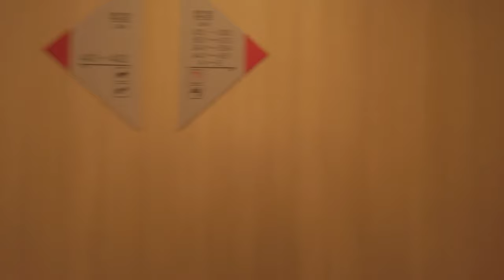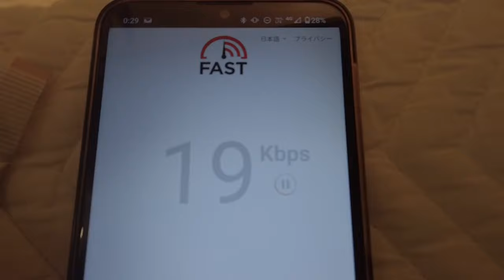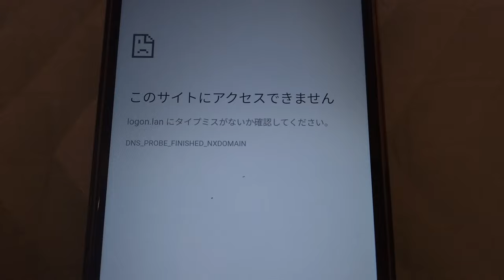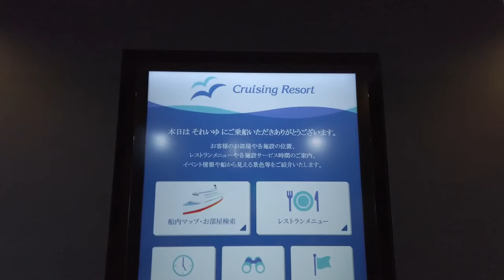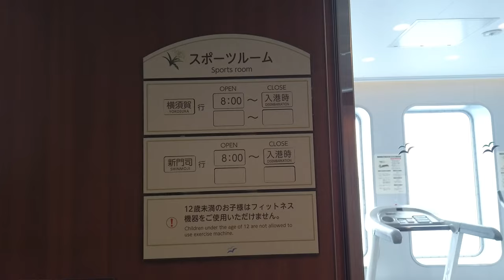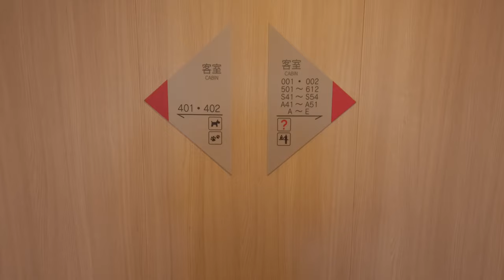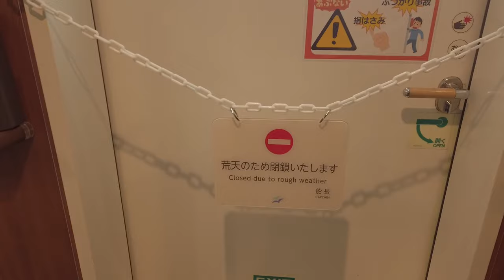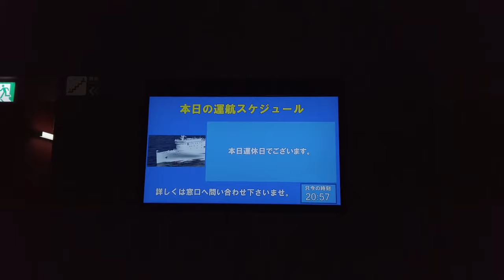【九州～関東12000円！】コストパフォーマンス最高の東京九州フェリーで快適な船旅！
東京九州フェリーは最高です。お値段もリーズナブルで快適。しかも、2021年に就航したばかりですので、船内も綺麗で至れり尽くせりではないでしょうか？新幹線や飛行機はもう使えません。

部屋：ツーリストA
料金：12,000円
所要時間：約21時間
出港時刻：23:55（新門司発）
入港時刻：翌日20:45（横須賀着）

00:00 福岡空港よりこんにちは。
00:35 フェリーターミナルへ向かいます。
03:49 乗船開始
04:35 デッキから九州に別れ
07:08 今宵の寝床（ツーリストA）のご紹介
11:07 朝になりました。モーニングを食べます。
11:48 寝床での過ごし方
12:54 姉妹船「それいゆ」と行き会い
13:26 船内散策①
18:40 デッキからの眺め
19:38 船内散策②
25:07 夜になりました。ディナーを食べます。
25:33 オリジナルグッズの種類が豊富なショップ
26:03 雨の横須賀
26:59 横須賀フェリーターミナルに到着しました。